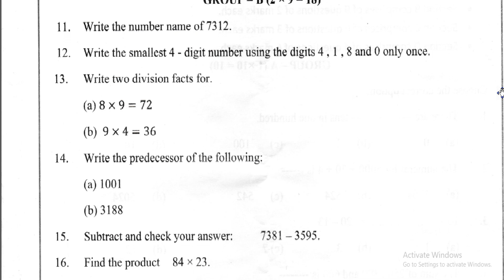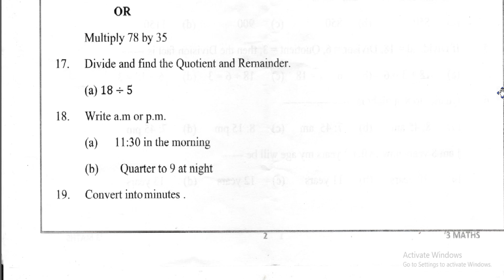DAV CLASS 3 MATHS HALF YEARLY QUESTION PAPER | PREVIOUS YEAR QUESTION PAPER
DAV CLASS 3 MATHS HALF YEARLY QUESTION PAPER 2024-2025

dav class 3 maths question paper
maths question paper
dav class 3 previous year question paper
dav class 3 previous year important question
question paper
half yearly  question paper
half yearly

dav class 3 maths half yearly question paper
dav class 3 maths half yearly question paper answer
dav class 3 maths half yearly question paper book
dav class 3 maths half yearly question paper class 8
dav class 3 maths half yearly question paper download
dav class 3 maths half yearly question paper english medium
dav class 3 maths half yearly question paper full solution
dav class 3 maths half yearly question paper government school
dav class 3 maths half yearly question paper hindi medium
dav class 3 maths half yearly question paper in english
dav class 3 maths half yearly question paper jkbose
dav class 3 maths half yearly question paper key answer
dav class 3 maths half yearly question paper leaked
dav class 3 maths half yearly question paper maths
dav class 3 maths half yearly question paper ncert
dav class 3 maths half yearly question paper original
dav class 3 maths half yearly question paper pdf
dav class 3 maths half yearly question paper question answer
dav class 3 maths half yearly question paper rbse
dav class 3 maths half yearly question paper solution
dav class 3 maths half yearly question paper tamil medium
dav class 3 maths half yearly question paper ukg
dav class 3 maths half yearly question paper vtu
dav class 3 maths half yearly question paper with answers
dav class 3 maths half yearly question paper xylem
dav class 3 maths half yearly question paper yearly
dav class 3 maths half yearly question paper zoology
dav class 3 maths half yearly question paper answer key
dav class 3 maths half yearly question paper bihar board
dav class 3 maths half yearly question paper class 7
dav class 3 maths half yearly question paper discussion
dav class 3 maths half yearly question paper explanation
dav class 3 maths half yearly question paper government
dav class 3 maths half yearly question paper hindi
dav class 3 maths half yearly question paper in english medium
dav class 3 maths half yearly question paper jharkhand
dav class 3 maths half yearly question paper key
dav class 3 maths half yearly question paper lesson 1
dav class 3 maths half yearly question paper mp board
dav class 3 maths half yearly question paper of 2022
dav class 3 maths half yearly question paper pdf download
dav class 3 maths half yearly question paper question paper
dav class 3 maths half yearly question paper real
dav class 3 maths half yearly question paper solved
dav class 3 maths half yearly question paper term 3
dav class 3 maths half yearly question paper up board
dav class 3 maths half yearly question paper varshik pariksha
dav class 3 maths half yearly question paper with solution
dav class 3 maths half yearly question paper xxl
dav class 3 maths half yearly question paper yearly exam
dav class 3 maths half yearly question paper zp
dav class 3 maths half yearly question paper board
dav class 3 maths half yearly question paper cbse
dav class 3 maths half yearly question paper download pdf
dav class 3 maths half yearly question paper english
dav class 3 maths half yearly question paper general science
dav class 3 maths half yearly question paper in hindi
dav class 3 maths half yearly question paper jnv
dav class 3 maths half yearly question paper kpk board
dav class 3 maths half yearly question paper life science
dav class 3 maths half yearly question paper of english medium
dav class 3 maths half yearly question paper pattern
dav class 3 maths half yearly question paper question
dav class 3 maths half yearly question paper review
dav class 3 maths half yearly question paper solution 2024
dav class 3 maths half yearly question paper urdu medium
dav class 3 maths half yearly question paper video
dav class 3 maths half yearly question paper with answer key
dav class 3 maths half yearly question paper yes or no
dav class 3 maths half yearly question paper class 11
dav class 3 maths half yearly question paper geography
dav class 3 maths half yearly question paper in tamil
dav class 3 maths half yearly question paper june
dav class 3 maths half yearly question paper kvs
dav class 3 maths half yearly question paper last year
dav class 3 maths half yearly question paper of
dav class 3 maths half yearly question paper quora
dav class 3 maths half yearly question paper rajasthan
dav class 3 maths half yearly question paper sst
dav class 3 maths half yearly question paper term 2
dav class 3 maths half yearly question paper unit 1
dav class 3 maths half yearly question paper vyakaran
dav class 3 maths half yearly question paper yearly paper